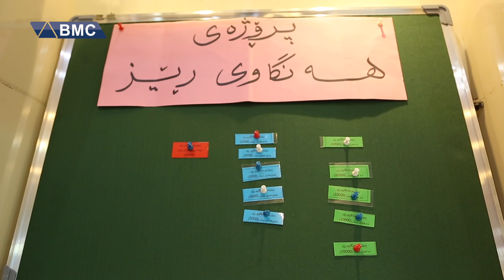قۆناغی دووەمی پڕۆژەی هەنگاوی رێز لەلایەن ئەحمەد جۆڵا